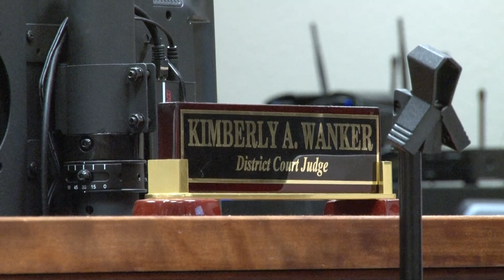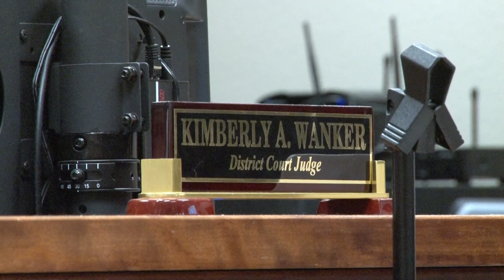07/01/2022 Judge Kim Wanker Inspires New Movie Titled "The Hammer", Starring Reba McEntire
Lifetime and  country music star Reba McEntire are teaming for a new original movie: “Reba McEntire’s The Hammer,” inspired by the life of traveling circuit judge Kim Wanker. “The Hammer” will follow Kim Wheeler (McEntire), an “outspoken, firecracker lawyer” who is appointed Judge of the 5th District of Nevada and is one of the few traveling judges left in America. We caught up with the inspiration for the film, Judge Kim Wanker today to find out more. The airdate for the show has yet to be announced.